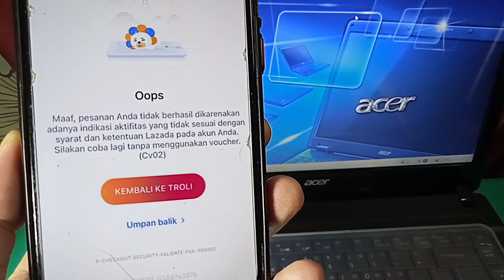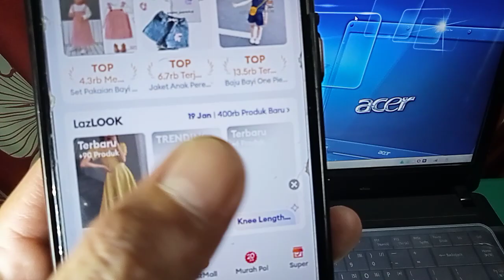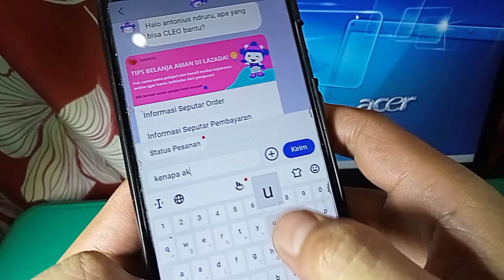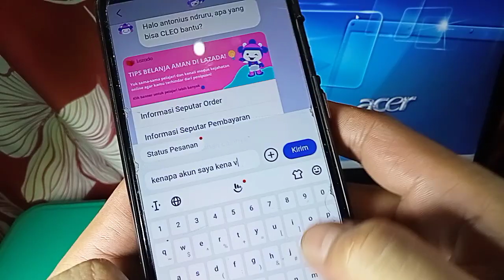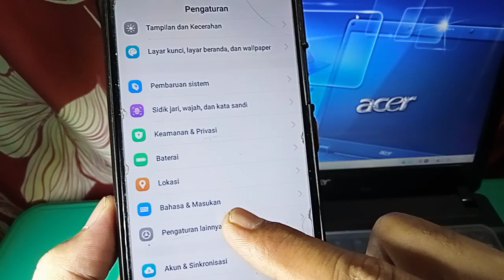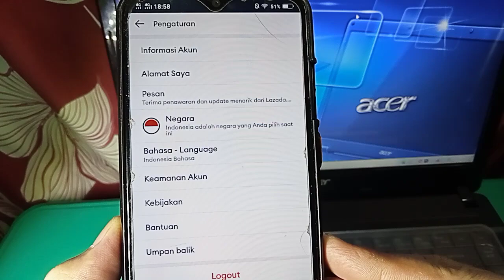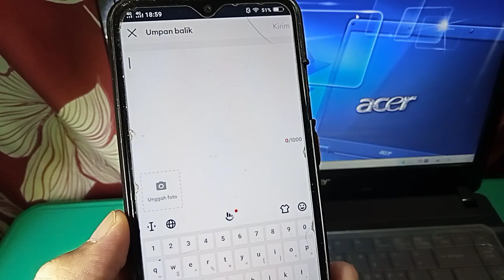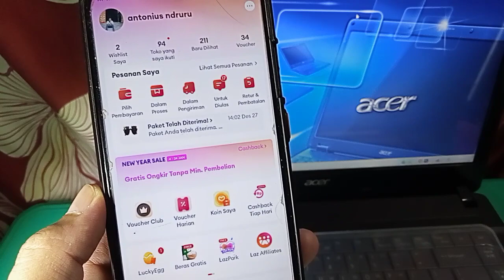permintaan gagal adanya indikasi aktivitas akun yang tidak sesuai (v99) v99 lazada error ! LAZADA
refferal : 5YOYNB
refferal : QFJU32
link event mingguan snack 2jt
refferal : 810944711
refferal : 01ANTGB68
yuk gabung di group telegram anton official